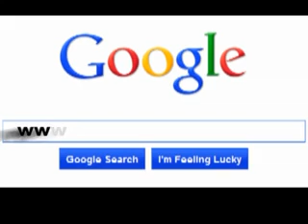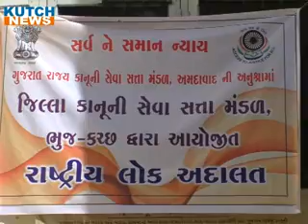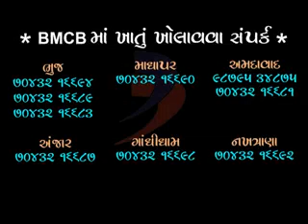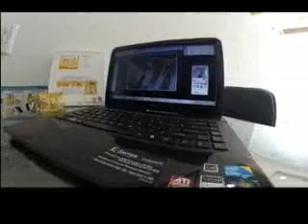B NEWS2096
11 ફેબ્રુઆરી 2017 કચ્છ ન્યૂઝ ટીવી સમાચાર